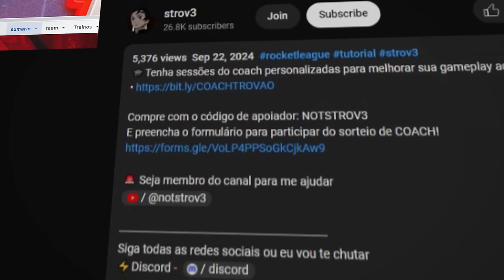ANALISEI UM CHAMPION 2 MUITO MECÂNICO NO 2V2 - strov3 coachs